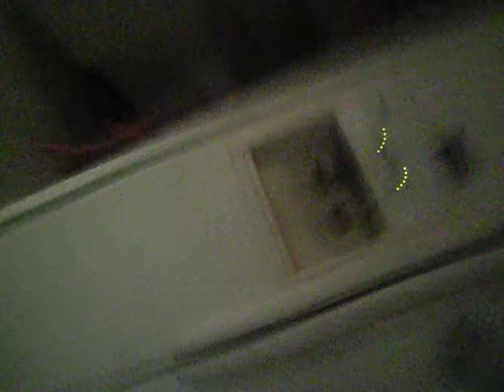Trolling a pizza dude.